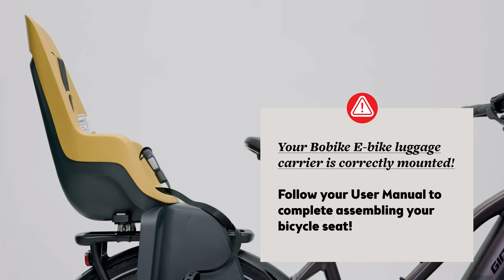Easy Mounting System (E-BD) Safety Instructions Guide - for Luggage Carrier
At Bobike, your child's safety is our top priority. In this short video, we'll ensure the correct assembly of our Easy Mounting System (E-BD) on the luggage carrier of your bicycle and the secure connection of your Bobike Seat to the E-BD system. Let's make safety a priority for your precious cargo!

By following these straightforward steps, you ensure your child's safety. For full detailed seat assembly instructions, please consult the user manual.